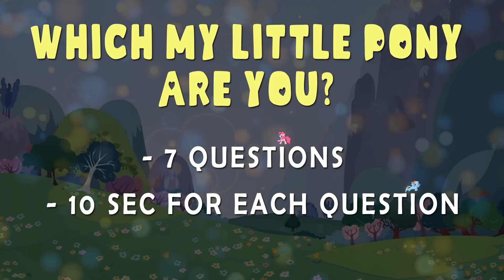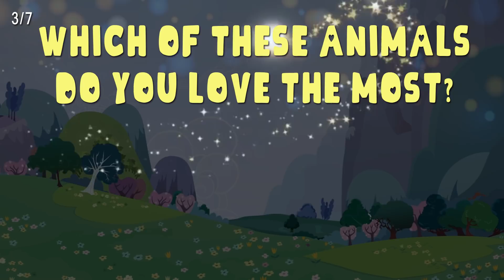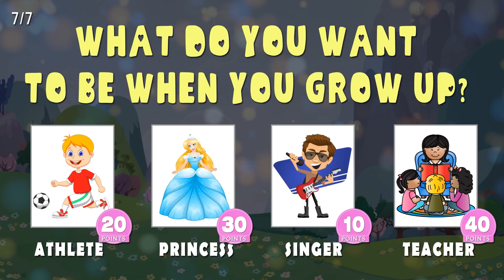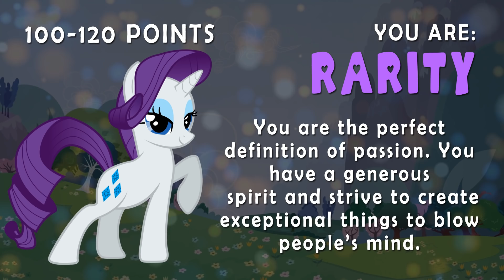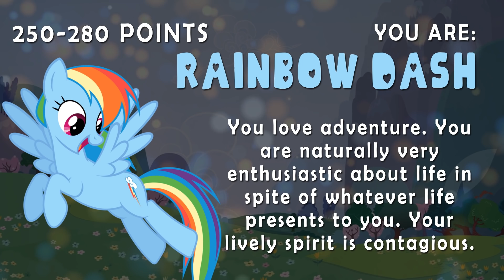Which My Little Pony Are You? | MLP Quiz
Which My Little Pony Are You? | Which My Little Pony Am I?
Are you Pinkie Pie, Raimbow Dash or maybe Twilight Sparkle? Take this personality quiz and find out!

This test is not based on any scientific study whatsoever. It is intended for fun only so do not treat the result too seriously!

Quizlee